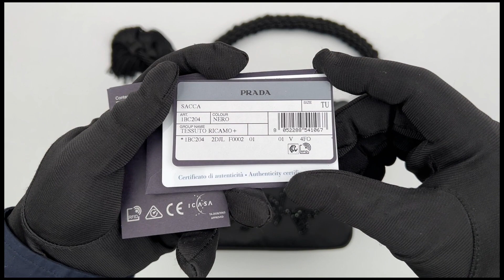PRADA Nylon and leather bag with decorative trim 1BC204 2DJL F0002